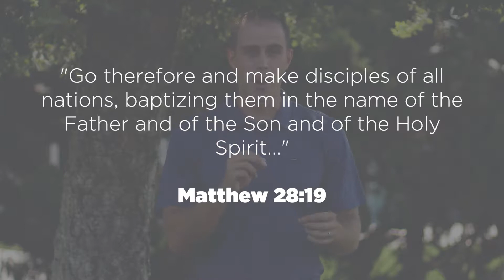How Should We Respond to the Racial Tension in America? | The Weekly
This week Pastor Chad helps us to understand, as Christians, how to respond to the racial tension of our country. The world is flooded with hate and confusion. What does the Bible teach on these rough topics? Check out this video for the encouragement.